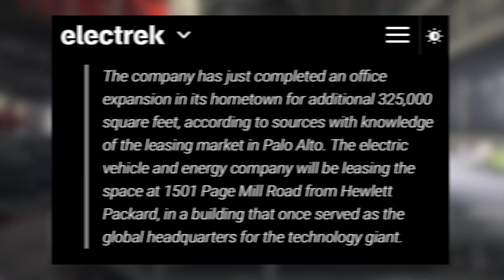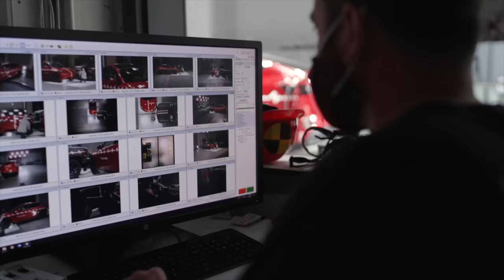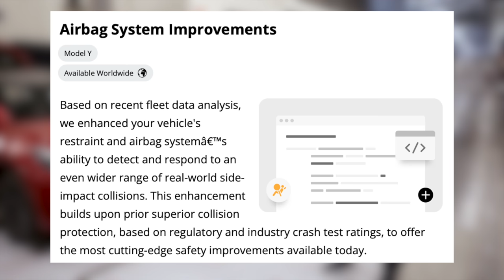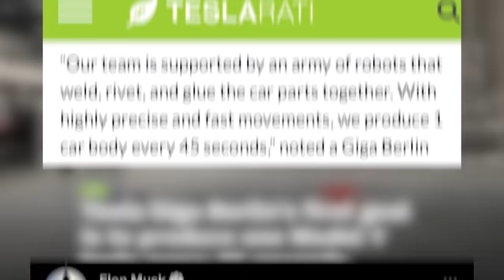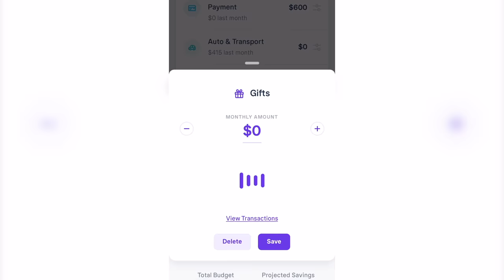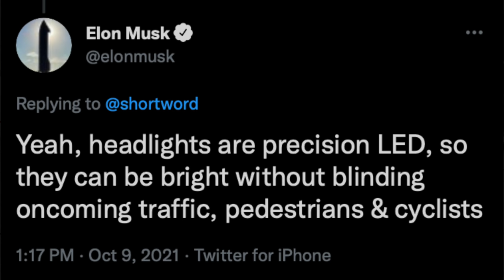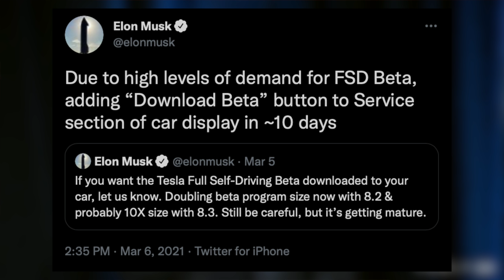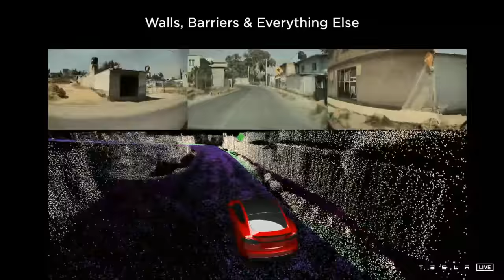New Tesla Features in 2022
Top 16 Tesla Model Y Accessories:
1. Screen Protector

2. Floor Mats

3. Performance Pedal Covers

4. License Plate Mount

5. Dashboard Cap Cover

6. Center Console Organizer
► OLD Console

7. JEDA Dock, Hub & Organizer

8. Center Console Wraps
► Old Console Pieces

9. Sunglasses Holder

10. HEPA Filters

12. Cyber Trash Mini Trash Can

13. PPF & Tinting

14. Cleaning Products

► After Wash

15. J1772 Charging Lock

16. Model Y Mud Flaps

Topics Covered:

Tesla
Tesla News
Tesla Updates
Tesla Rumors
Tesla Leaks
New Tesla
Model 3
Model Y
Model S
Model X
Tesla Details
Tesla Chip Shortage
Tesla Q3 Deliveries
Tesla vs
Chip Shortage
New Tesla Model Y
New Tesla
2022 Tesla Model Y
2022 Model Y
2021 Model Y
Model Y Berlin
Model Y Air Suspension
Model Y Suspension
Updated Model Y
FSD Beta 10.2
Full Self Driving
Tesla Shareholder Meeting
Elon Musk
Giga Berlin Festival
New Model Y Paint
New Tesla Paint
New Tesla Features
Tesla Safety
Tesla Crash Test